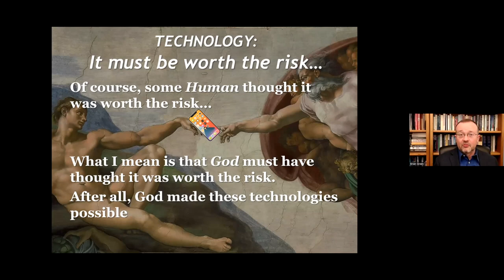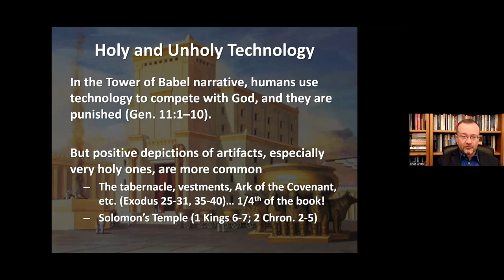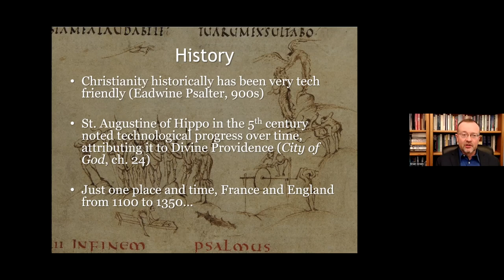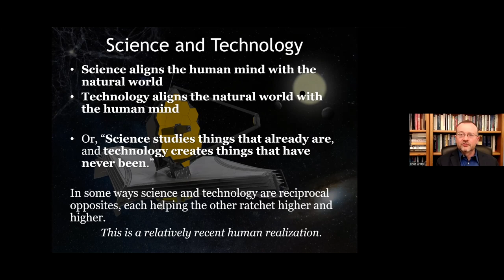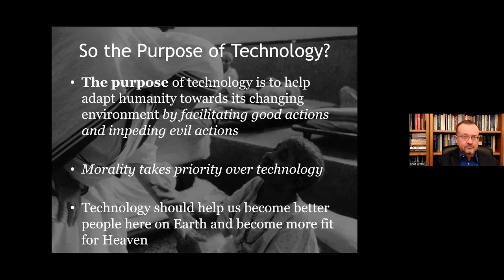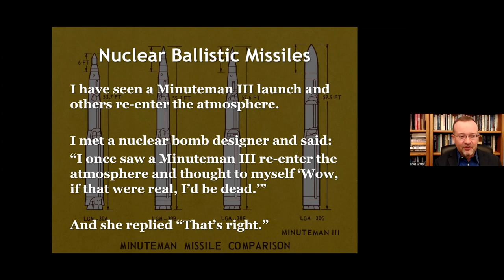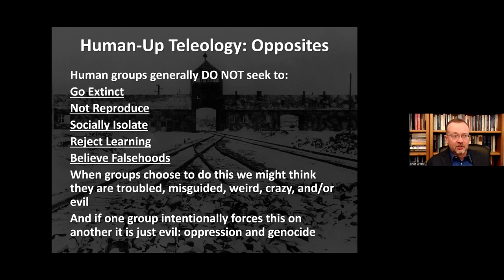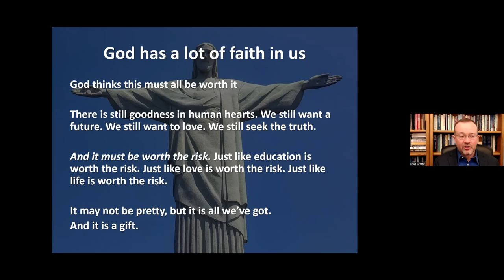Should God Have Given Humans Technology? | Brian Patrick Green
“Should God Have Given Humans Technology?: Considerations of Nuclear Weapons, Space Technologies, Synthetic Biology, and Artificial Intelligence” | Russell Family Research Fellowship Public Forum

Brian Patrick Green, the 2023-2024 Russell Family Research Fellow, will present a lecture titled "Should God Have Given Humans Technology?: Considerations of Nuclear Weapons, Space Technologies, Synthetic Biology, and Artificial Intelligence," followed by a Q&A.

Brian Patrick Green is the director of technology ethics at the Markkula Center for Applied Ethics at Santa Clara University and teaches AI ethics at Santa Clara University’s Graduate School of Engineering. His work focuses on AI and ethics, technology ethics in corporations, the ethics of space exploration and use, the ethics of technological manipulation of humans, the ethics of mitigation of and adaptation towards risky emerging technologies, and various aspects of the impact of technology and engineering on human life and society, including the relationship of technology and religion (particularly the Catholic Church).

For more information about the Russell Family Research Fellowship Events, please